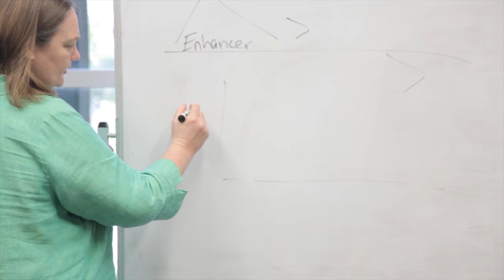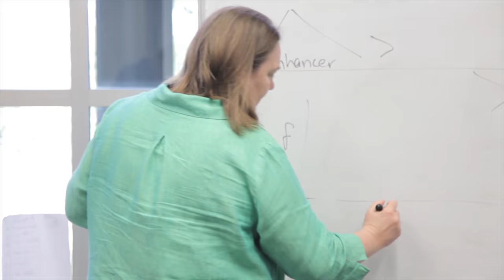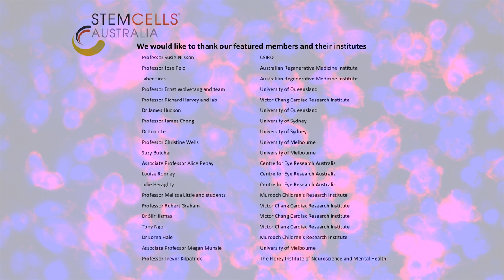Professor Melissa Little - Welcome to Stem Cell Australia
Professor Melissa Little, Program Leader of Stem Cells Australia welcomes the initiative and highlights our scientific achievements and future research directions.

Stem Cells Australia is an Australian Research Council Special Research Initiative, and is funded by the Australian Government.